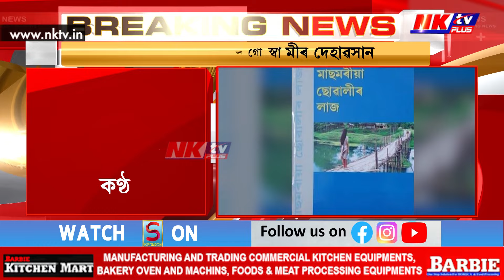বিশিষ্ট সাহিত্যিক অৰুণ গোস্বামীৰ দেহাৱসান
▶️ ঔপন্যাসিক, স্তম্ভ লেখক, ৰাজনৈতিক বিশ্লেষক হিচাপে খ্যাতি আছিল গোস্বামীৰ
▶️ ৭৮ বছৰ বয়সত যোৰহাটৰ খ্ৰীষ্টান হাস্পতালত দেহাৱসান সাহিত্যিকজনৰ